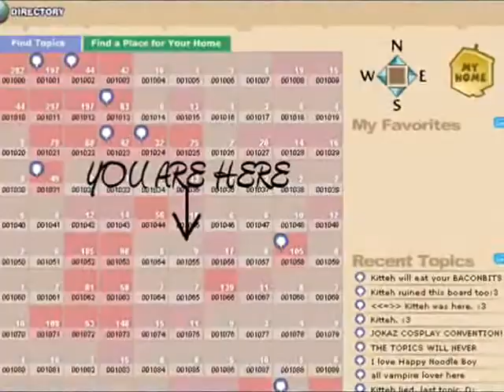Gaia Online- Date Rape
*THE BEGINNING IS COMPLETELY OFF TIMING SORRY*
Rest of its fine
I saw a Date Rape gaian video it was horrible! so I made thi hope you ppl out there like it...
Yes these ppl(avitars) are from real gaiaonline. So add if you'd like, just before you message them, before hand.